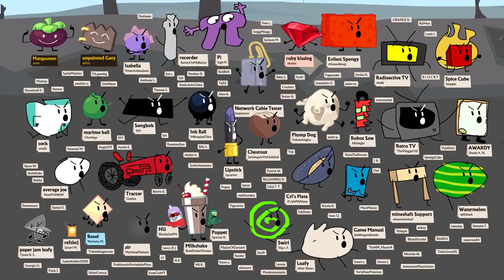Days of Beefydie sode 2024 Day 58